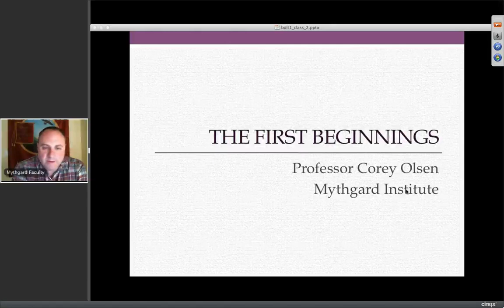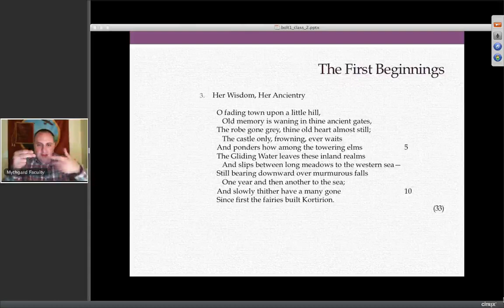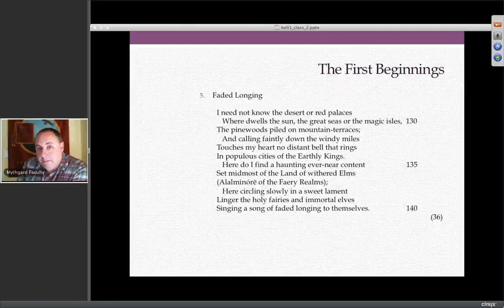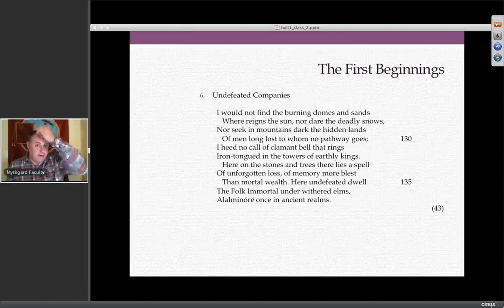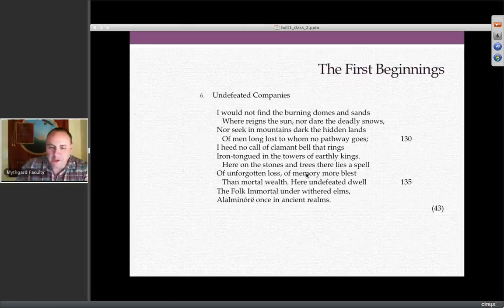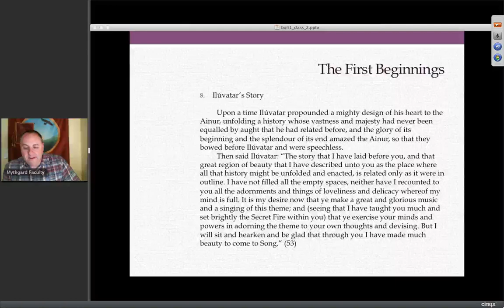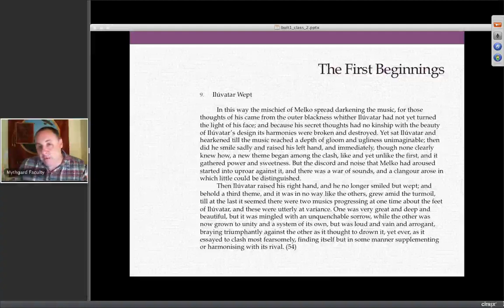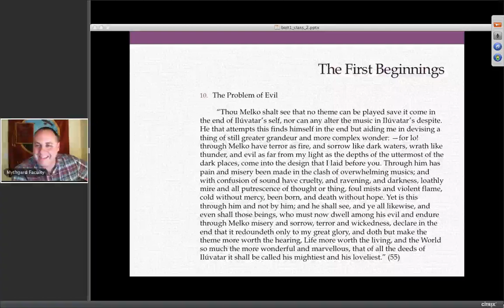The Book of Lost Tales Part 1, Session 2 - The Dawning of the Gods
In which Dr. Corey Olsen discussion Chapters 2 & 3 of The Book of Lost Tales, Part 1.

This week, we continue our discussion of the frame story, that of Eriol and his visit to the Cottage of Lost Play, as Tolkien originally conceived it. We then begin looking at the first of the Lost Tales, "The Music of the Ainur," focusing on the story as it appears in its initial form, along with the several versions of the linked poem, "Kortirion among the Trees." Dr. Olsen also explains his argument for why we should approach these stories on their own merits, rather than simply in comparison with the later published versions that appeared in The Silmarillion.